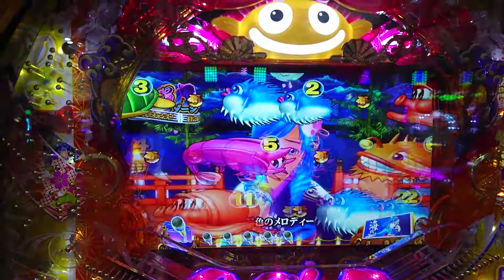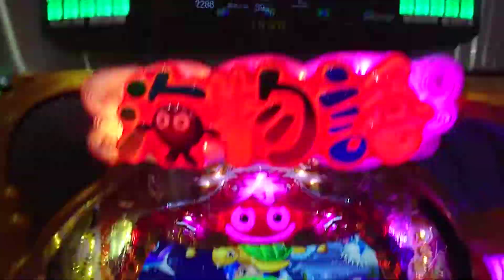【海ジャパン２・金富士・・・５】歌唱ゾーンラスト２回転の奇跡（はんなり１９９）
音声と動画にずれが出ていますが、機材によるものです。ご了承の上、ご覧ください。